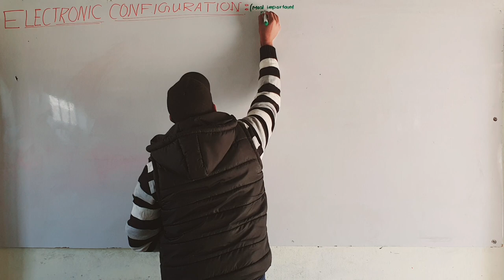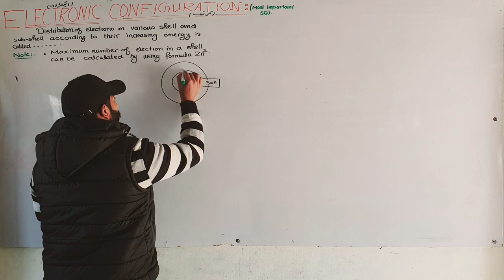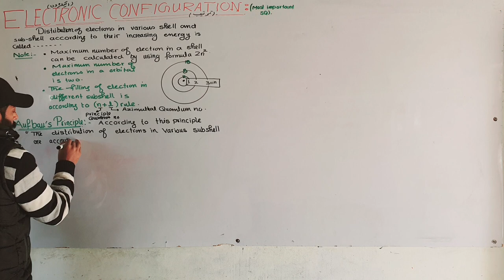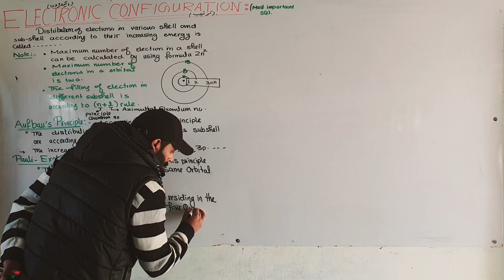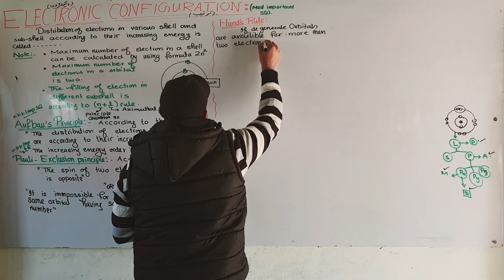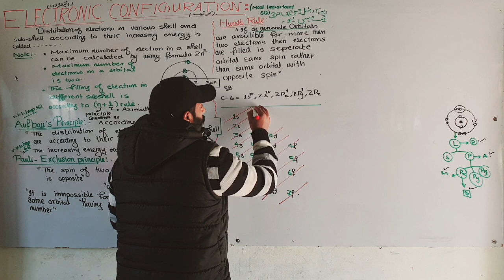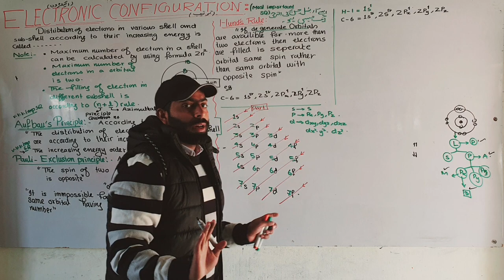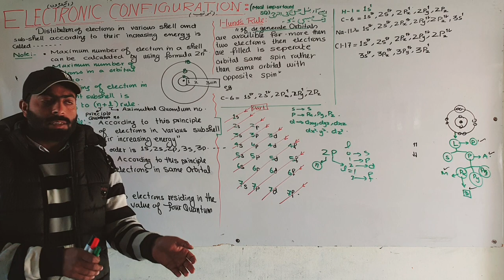Part-1. Electronic configuration | ch#5 | 11th class Chemistry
Electronic configuration

Hunds rule for Electronic configuration
Pauli exclusion principle of Electronic configuration
Aufbau principle of Electronic configuration

Aufbau Principle
 The electrons should be illed in energy
subshells in order of increasing energy values.
The electrons are irst placed in Is, 2s, 2p and
soon.
Pauli’s Exclusion Principle
 This principle can be stated as follows:
 It is impossible for two electrons residing
in the same orbital of a poly-electron atom to
have the same values of four quantum num   bers, or Two electrons in the same orbital
should have opposite spins (↓↑ ).
Hund’s Rules
 If, degenerate orbitals are available and more than one electrons are to be placed in them,
they should be placed in separate orbitals with the same spin rather than putting them in the same
orbital with opposite spins